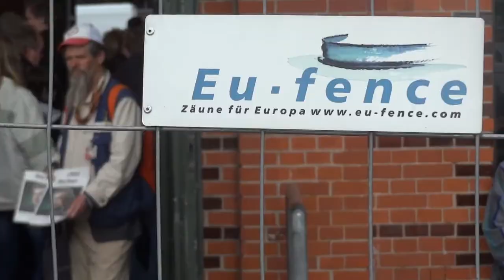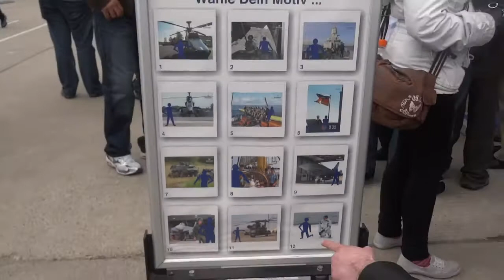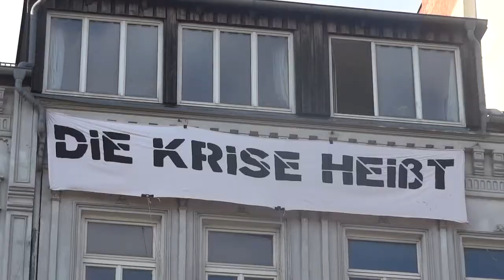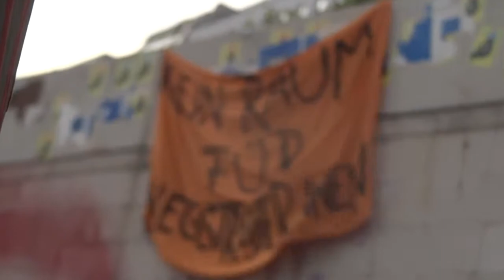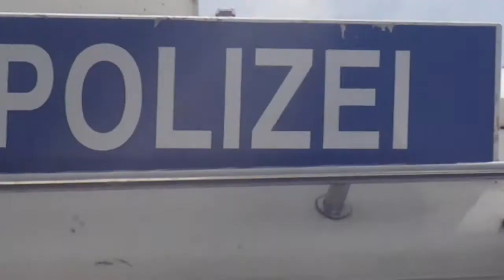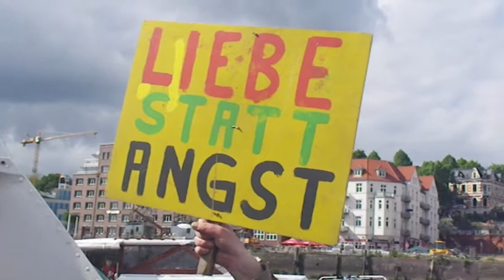Antikriegsdemo auf Hamburger Hafengeburtstag; 13.05.2012 (utopieTV-doku-video)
Hamburg, Hafengeburtstag, Landungsbrücken
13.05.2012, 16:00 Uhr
Antikriegsdemo auf Hamburger Hafengeburtstag
(utopieTV-doku-video)

Die Besucher des Hafengeburtstags staunten nicht schlecht:
In einer kleinen Barkasse demonstrierten eine Handvoll Aktivisten entlang der Landungsbrücken gegen die Zurschaustellung von Kriegsgerät auf dem Hamburger Hafengeburtstag: einige tausend Menschen am Ufer sahen das Banner mit der Aufschrift:
"Krieg beginnt hier,
Kriegsmarine versenken"
und hörten die Rede mit der Kernbotschaft:
Schluß mit der Werbung für die Bundeswehr auf Spaß-Events.
Die Polizei beschlagnahmte zunächst das Banner, genehmigte dann allerdings eine Spontan-Demo.
Auch am Ufer gab es einige Transparente im Bereich der Hafenstrasse zu sehen, die ebenfalls eine Entmilitarisierung forderten.

see you...

utopieTV
independent-media
entsteht in Hamburg für Hamburg